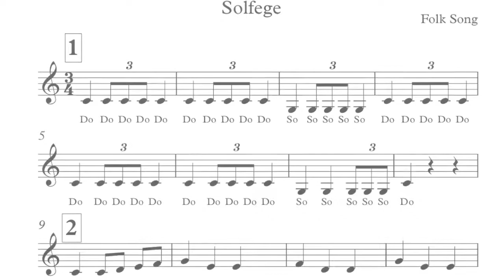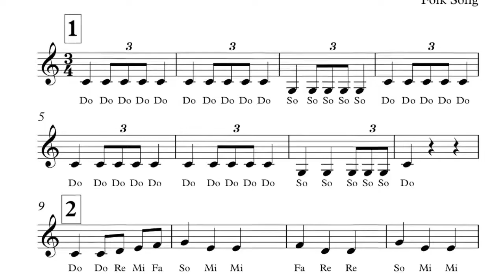One Bottle of Pop (Solfege)